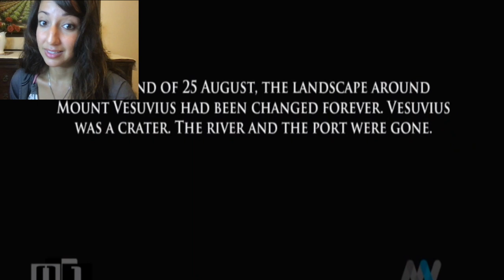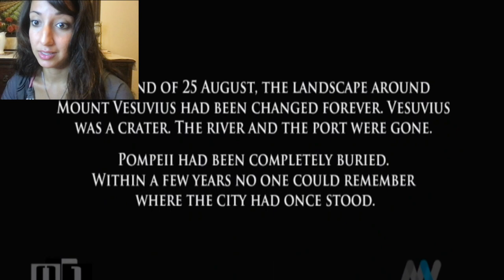(129) REACTION All Time Most INSANE POMPEII VOLCANO Animation Earth Disaster Tips (Ruin to Survival)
REACTION To VOLCANO A Day in POMPEII Full Length Animation by Zero One.

See YT Profile Details